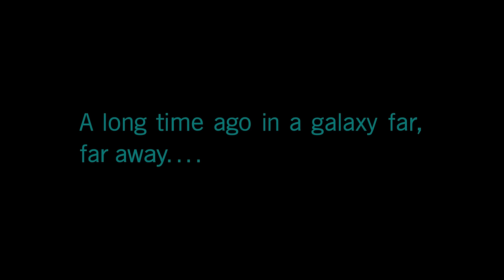STAR WARS Battlefront II FULL MOVIE | Cinematics/Cutscenes (Story Campaign)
Star Wars Battlefront 2 Full Movie with Cinematics Cutscenes from the Single-Player Campaign with Story Ending teaser. Featuring the story of Iden Versio, this video edit project compiles the cinematics of the game into a short film complete with classic Star Wars transitional wipes.  A lot of the magic here is in the in the transitions as I tried to make them as seamless as possible.  I avoided overusing certain transition types and only inserted them when it made sense.  All content is remixed from the game itself -- Enjoy.

The cinematics don't tell the entire story as it's missing pieces -- for the full context, check out the full Star Wars Battlefront 2 Walkthrough of all Missions in the Playlist

One of my best works is from FIFA 17 and you don't have to be a football/soccer fan to enjoy it as the story is pretty good on it's own
Star Wars Battlefront II Description:
Embark on an endless Star Wars action experience from the bestselling Star Wars HD videogame franchise of all time. Rush through waves of enemies with the power of your lightsaber in your hands. Storm through the jungle canopy of a hidden Rebel base on Yavin 4 with your fellow troopers, dispensing firepower from AT-STs. Line up your X-wing squadron for an attack on a mammoth First Order Star Destroyer in space. Or rise as a new Star Wars hero-Iden, an elite Imperial special forces soldier-and discover an emotional and gripping single-player story spanning thirty years.

Developer: EA DICE
Publisher: Electronic Arts
Engine: Frostbite
Platform: PC, PlayStation 4, Xbox One
Release: November 17, 2017
Genre: First-person shooter, third-person shooter
Mode: Single-player, multiplayer